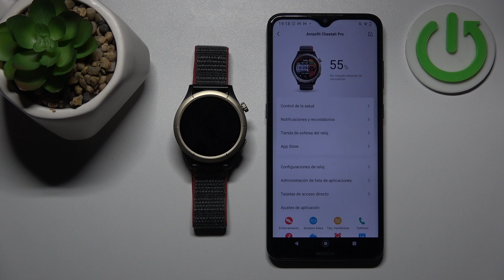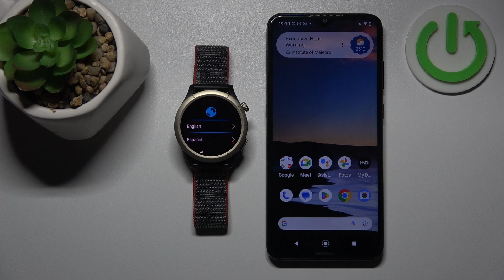Cómo desconectar Amazfit Cheetah Pro del Android: desconexión de móvil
Descubre cómo realizar la desconexión de un dispositivo con sistema Android de manera efectiva para ajustar la configuración según tus preferencias o cambiar a otro dispositivo. Sigue estos sencillos pasos para aprender a desconectar tu smartwatch Amazfit Cheetah Pro y gestionar la conectividad con tu smartphone Android de forma práctica.

Cómo separar Amazfit Cheetah Pro de dispositivo Android.
Cómo desconectar el reloj inteligente Amazfit Cheetah Pro de teléfono Android.
Cómo desvincular el smartwatch Amazfit Cheetah Pro de móvil Android.
Cómo realizar la desconexión de Amazfit Cheetah Pro de Android.